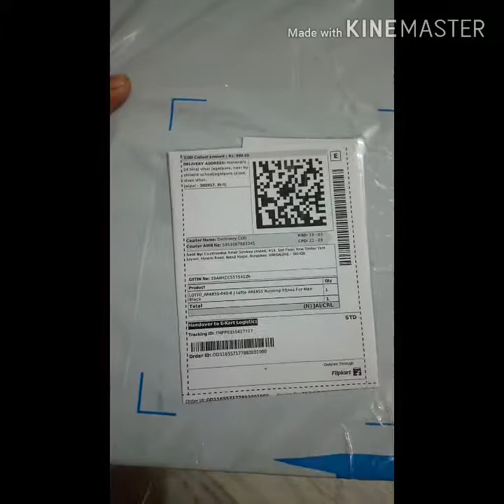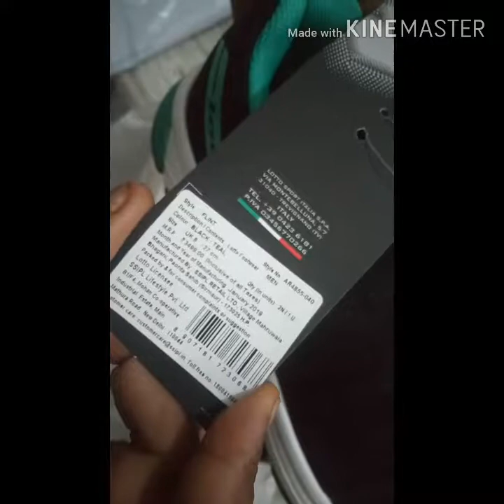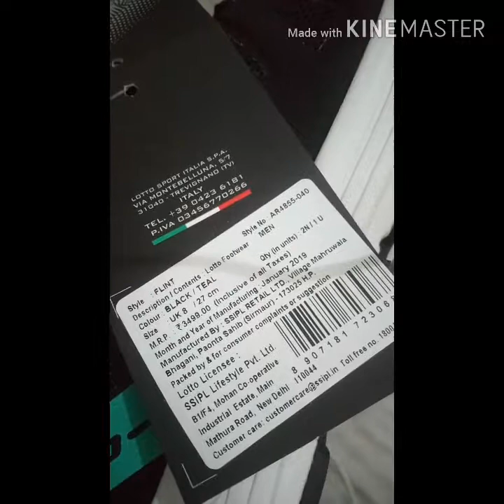Lotto sports running shose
Order Filip cart